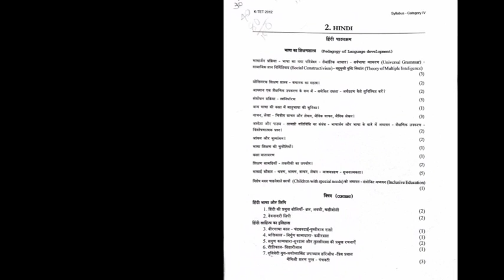K TET Exam syllabus trick &tips SHALU HINDI MANCH .shalu sujith.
K TET syllabus trick&tips#SHALU HINDI MANCH#shalu sujith#how to k tet exam
simple and easy#engane namuk k tet exam
first time thanne pass avam.follow shalu hindi manch#simple notes related question and answers .malayalam and hindi class.